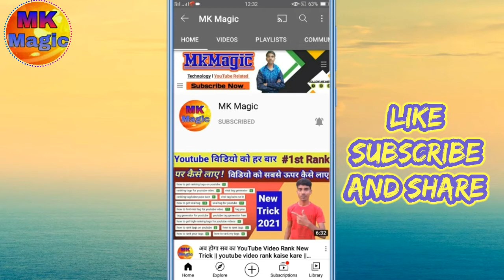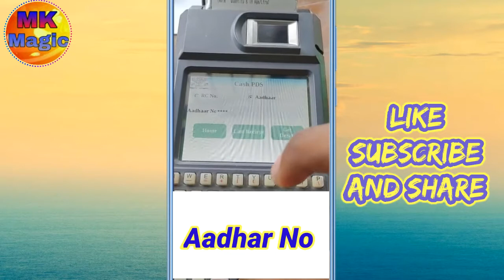फिंगर काम नहीं कर रहा है फिर भी आपको राशन मिलेगा देखो कैसे | aadhar card se ration kaise milega 2021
Cover Topic:-

aadhar card se ration kaise le 2022
aadhar card se ration kaise milega 2022
aadhar card se ration kaise milta hai 2022
bina aadhar card ke ration kaise milega 2022
bina aadhar card ke ration kaise le sakte hain 2022
aadhar card ko ration card se kaise link kare 2022
aadhar card ko ration card se kaise jode 2022
आधार कार्ड से राशन कार्ड कैसे लिंक करें 2022
Ration machine kaise chalaye 2021
Aadhar se kaise ration le
epos machine kaise chalaye 2021
pos machine kaise chalaye

                    ◦•●◉✿ ƝƖƬЄƧӇ ƘƲMƛƦ ✿◉●•◦
From - Bihar Vaishali ( India )